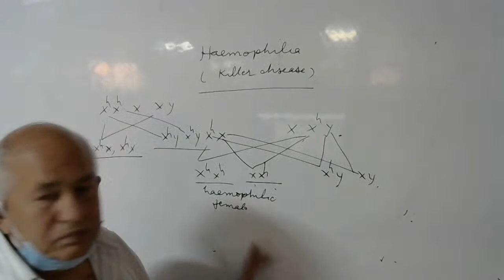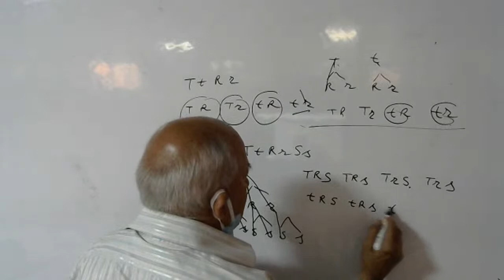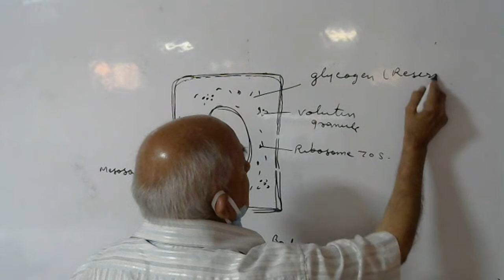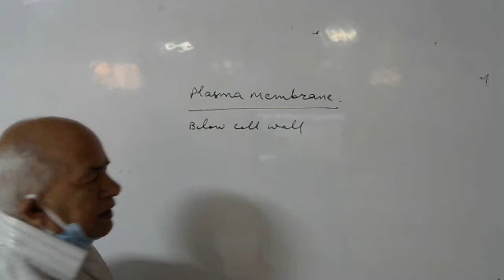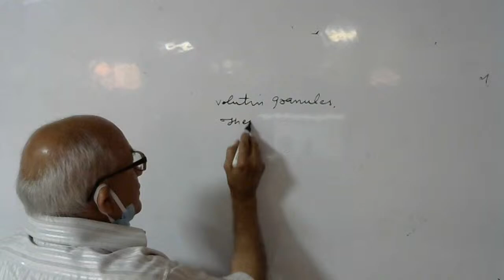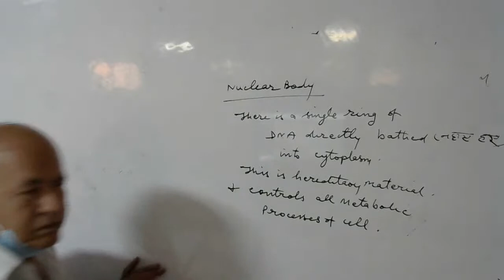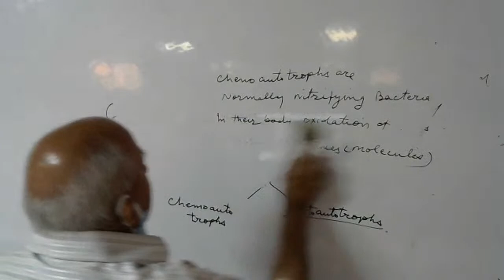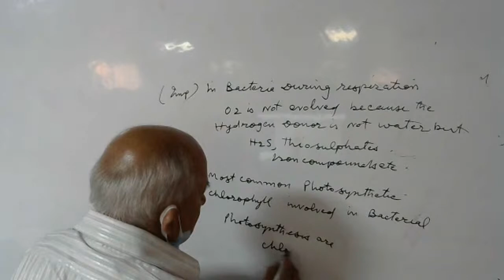Bacteria (monera) Class 11th Biology